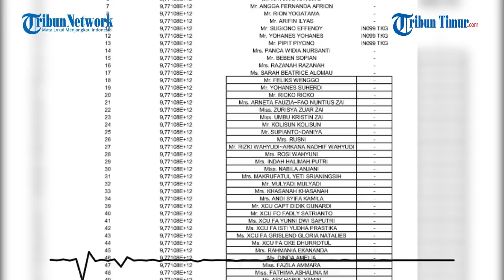Inilah Sederet Temuan TNI dari Lokasi Jatuhnya Sriwijaya Air SJ 182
TRIBUN-TIMUR.COM - Pencarian pesawat Sriwijaya Air SJ 182 rute Jakarta-Pontianak yang jatuh di sekitar Pulau Laki, Kepulauan Seribu, Sabtu (9/1/2021), secara perlahan mulai menemukan titik temunya.

Dalam pencarian di hari kedua, personel TNI Angkatan Udara (TNI AU) dan TNI Angkatan Laut (TNI AL) menemukan sejumlah barang bukti yang kuat dugaan berhubungan dengan jatuhnya Sriwijaya Air.

Diketahui, pesawat ini mengangkut penumpang sebanyak 56 penumpang, terdiri dari 46 dewasa, 7 anak-anak, dan 3 bayi.

Sejumlah personel dari berbagai instansi lembaga bersama-sama menggelar operasi gabungan untuk mencari jenazah dan puing-puing bagian pesawat.

Pada pencarian ini, personel TNI AU menemukan tumpahan minyak yang diduga berasal dari Sriwijaya Air di sekitar selatan Pulau Laki.

Dugaan tumpahan minyak ini berasal dari adanya perubahan warna air pada permukaan laut.

"Kami bisa melihat adanya anomali perubahan atau kontras warna permukaan laut. Saya berasumsi bahwa itu adalah tumpahan minyak," ujar Asisten Operasi Kepala Staf Angkatan Udara (Asops KSAU) Marsekal Muda TNI Henri Alfiandi usai memantau lewat udara sebagaimana dikutip dari antaranews.com, Minggu (10/1/2021).

Dalam pencarian itu, pihaknya juga menemukan banyaknya serpihan. Ia meyakini jika serpihan itu bukan berasal dari sampah.

Di lokasi berbeda, Korps Pasukan Khas (Kopaska) TNI AL telah menemukan serpihan yang berasal dari pesawat Sriwijaya Air.

Anggota penyelam Kopaska, Mayor Laut Edi Tirtayasa mengatakan kondisi Sriwijaya Air ditemukan hancur berkeping-keping.

Sementara itu, Detasemen Jalamangkara (Denjaka) TNI AL juga menemukan serpihan tubuh pesawat, serpihan mesin dan hidrolik kabin penumpang di antara Pulau Laki dan Pulau Lancang.

Salah satu serpihan yang ditemukan juga berupa plat besi berukuran panjang sekitar 3 meter.

Serpihan ini ditemukan tim penyelam di kedalaman 16 meter. (Kompas.com)

(TRIBUN-TIMUR.COM)